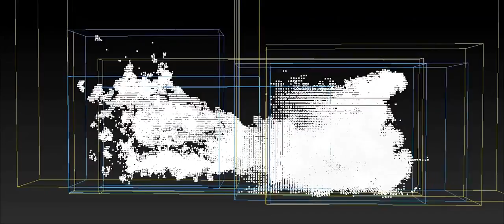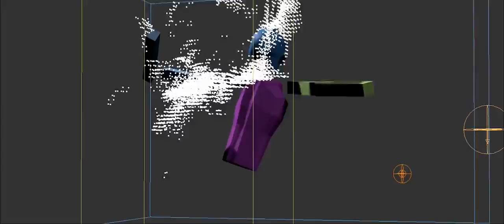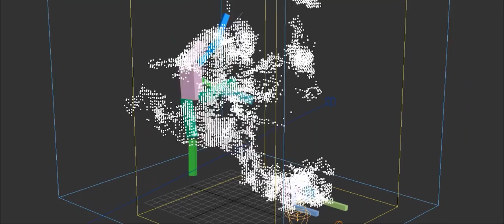PERFORMANCE GRAPHIC-ABBADDON DANCE GRAPHIC-1